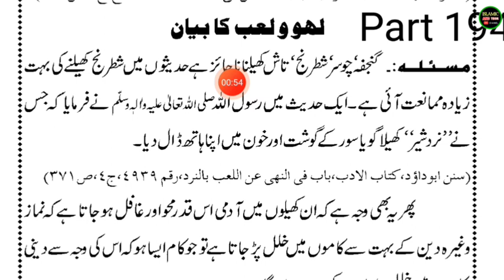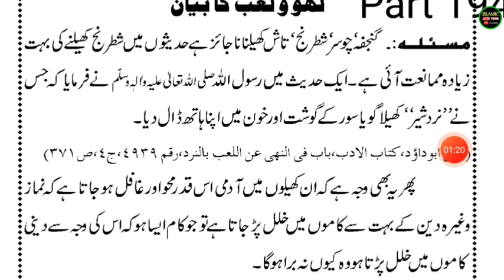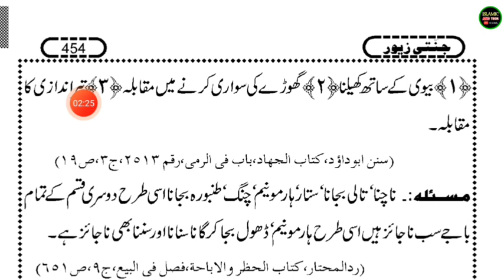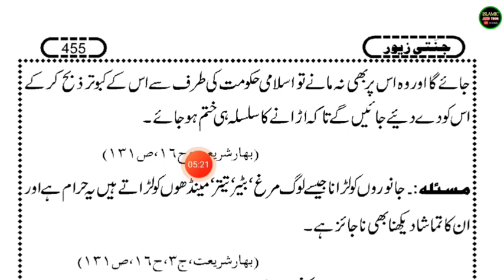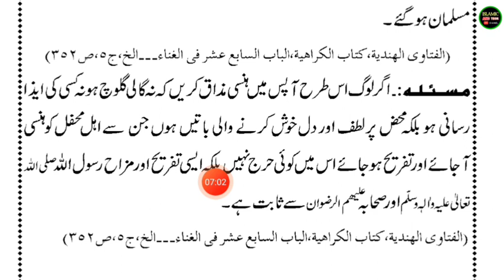Jannatí Zewar Kitab Part 194.- Urdu Padhna Sikhe - उर्दू किताब जन्नती ज़ेवर